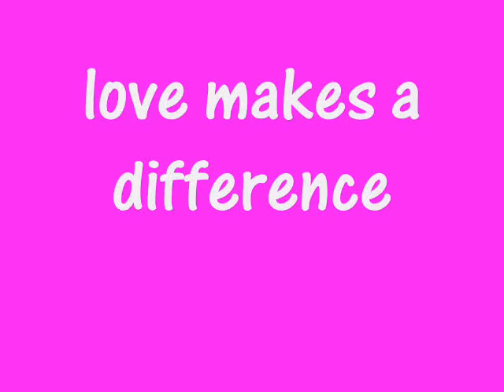Marina V - I'll stand up for you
Slideshow of strays and six week old wolf cubs who found love that changed their world.

 found this wonderful sanctuary  above who  raced to save an injured lamb...now happy at home  with their love and care...at Trallwm Farm Animal Sanctuary,,,,